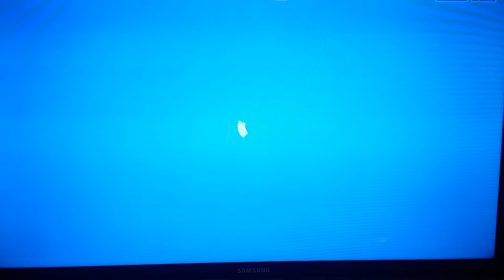INSANE Fortnite games in unvalted